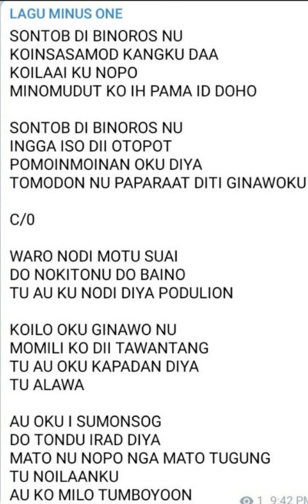KARAOKE AU KO MILO TUMBOYOON DATUK JOHN GAISAH KDJG2020